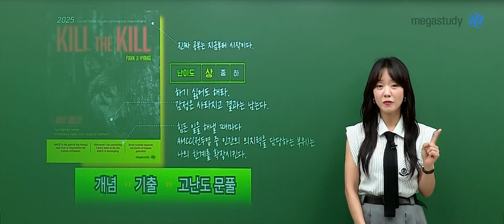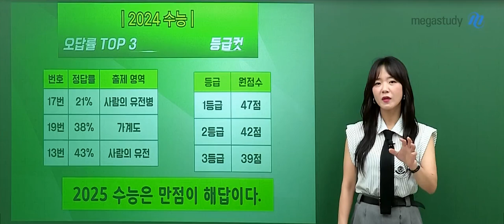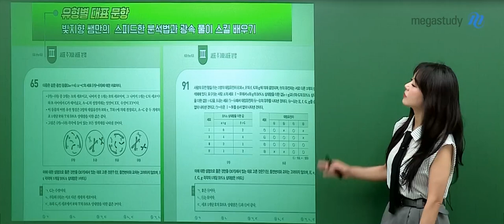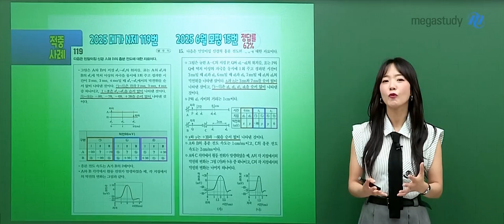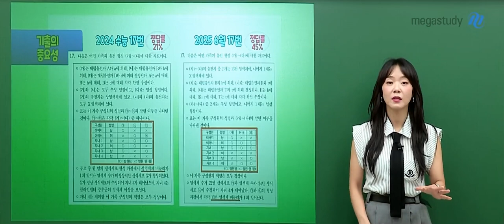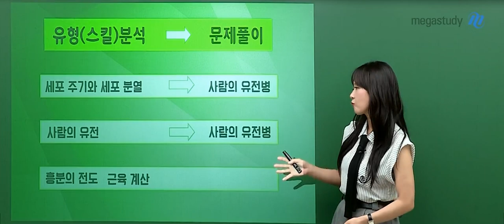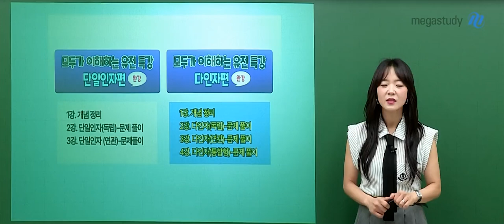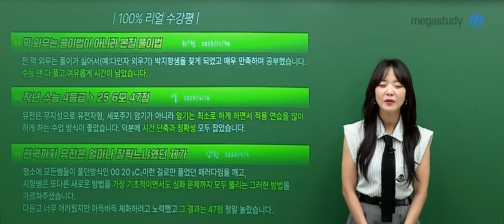[메가스터디] 생명과학 박지향쌤 - [생명과학I] 2025 실전 문제 풀이 - 킬더킬 OT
생명과학 박지향 선생님의  [생명과학I] 2025 실전 문제 풀이 - 킬더킬 OT 영상입니다.